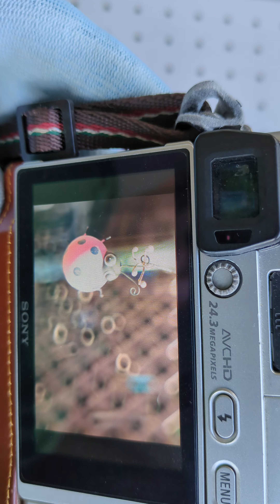SMCTakumar 55mm f1.8 宝石レンズ発送前の作動確認動画です。ソニーミラーレスα6000マウントアダプター装着にて実写撮影